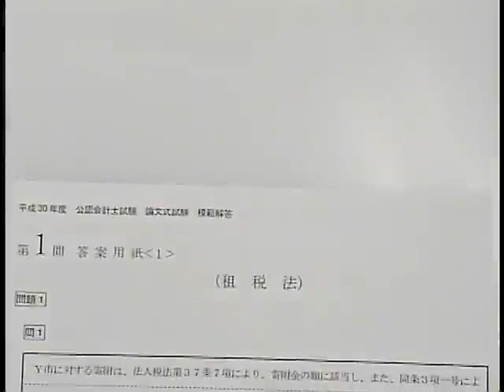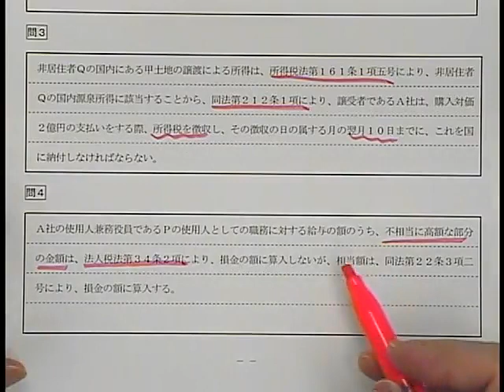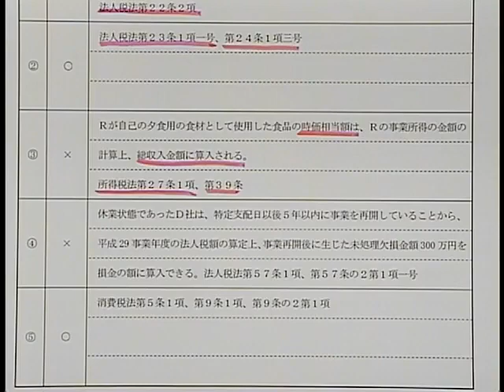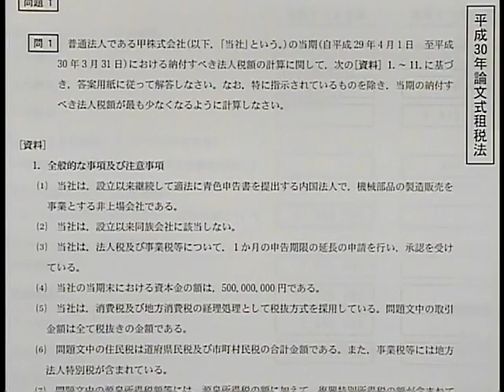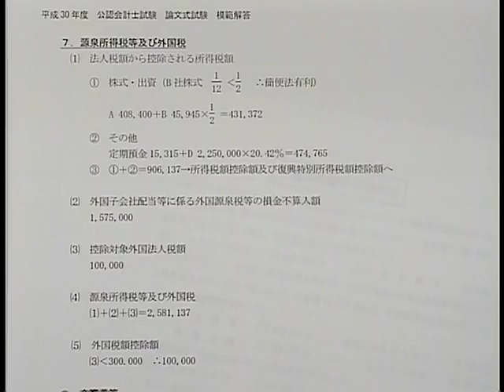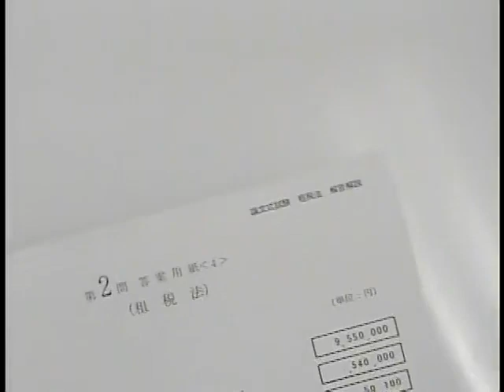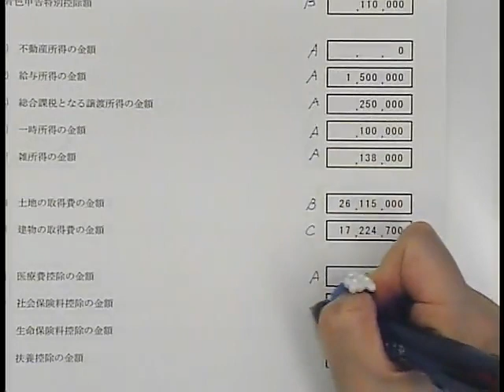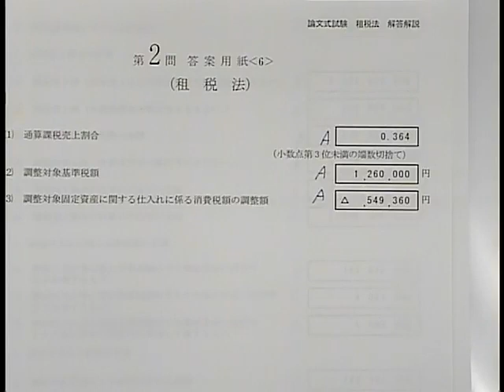平成３０年 公認会計士 論文式試験 解説 【租税法】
LECの公認会計士 平成３０年 論文式本試験【租税法】の解説です。